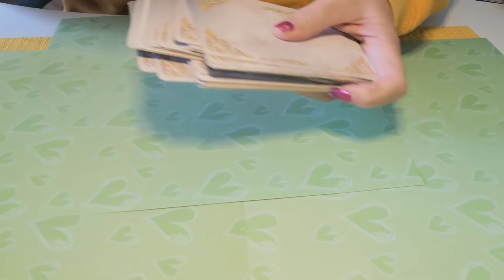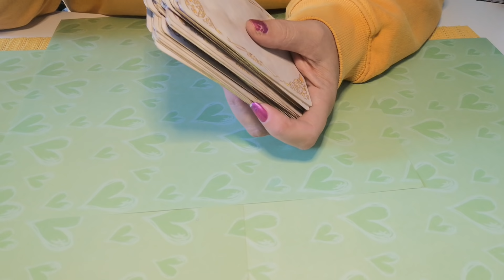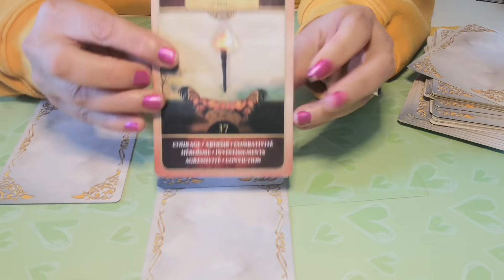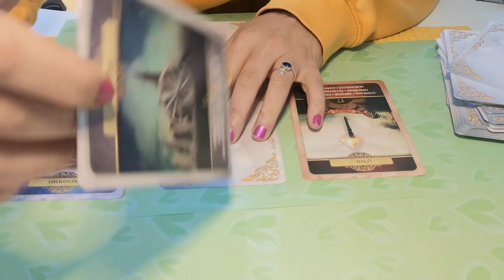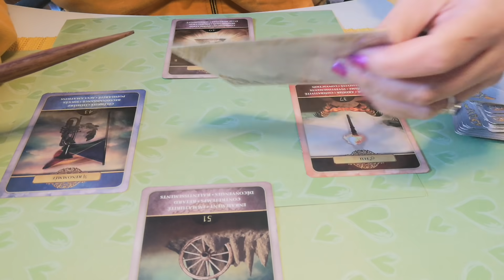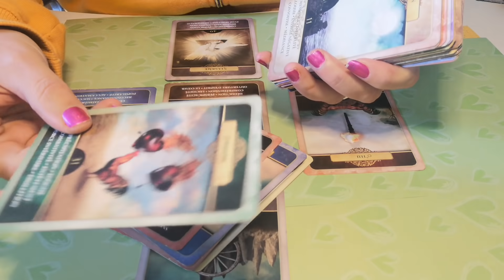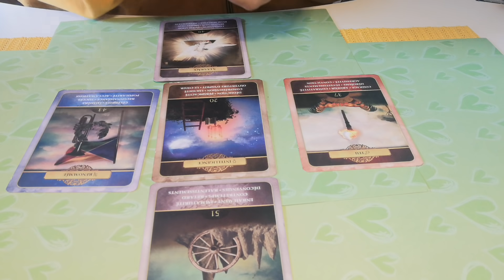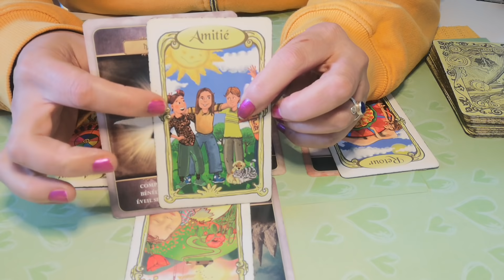ACTU VOYANCE FRANCE URGENT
A découvrir

GRATITUDE MERCI POUR VOTRE FIDÉLITÉ